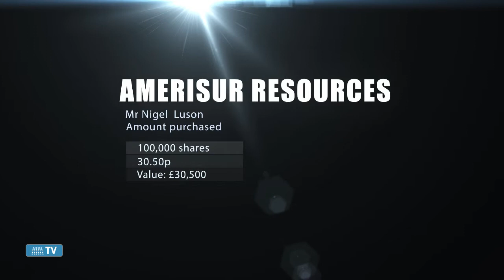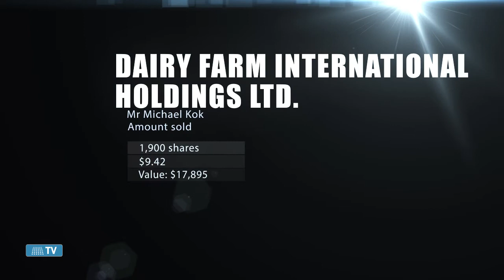Director Dealings 22th April 2015